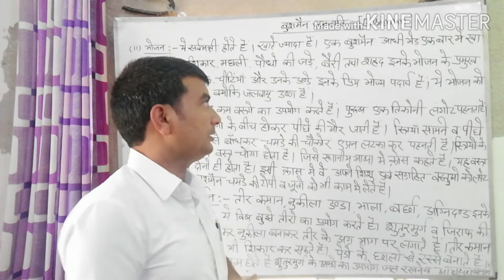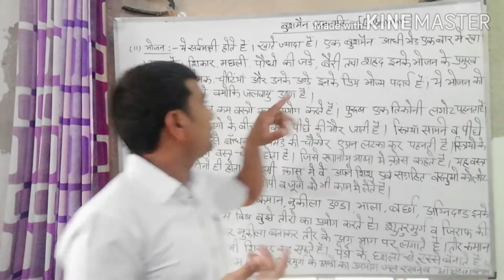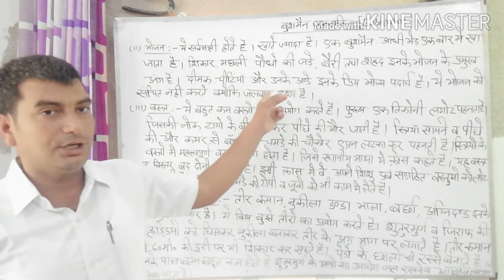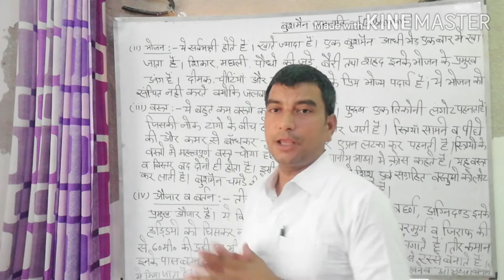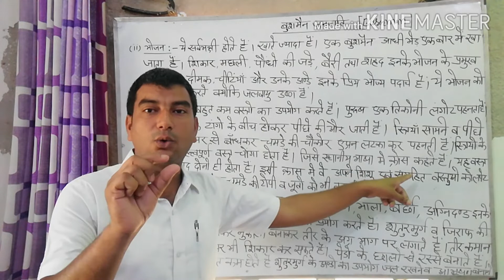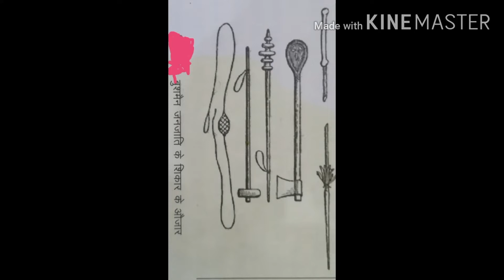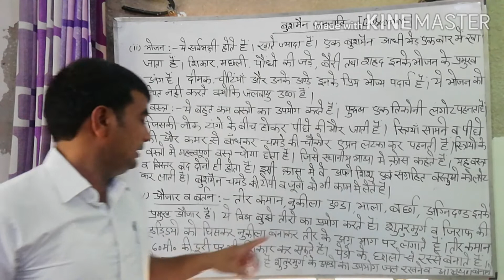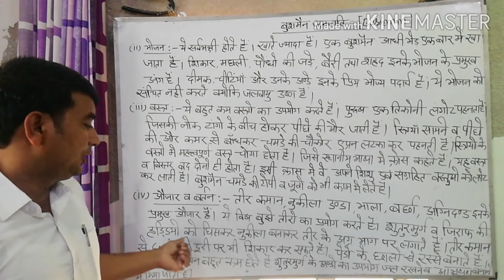Major tribes of the world (Bushman)-2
12thGeography - 6   By Banwari Bochalya